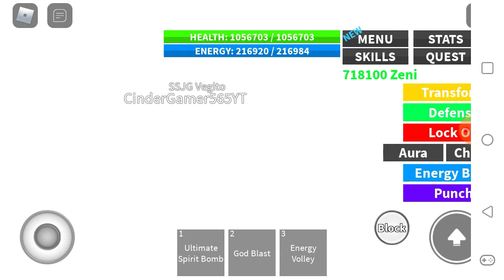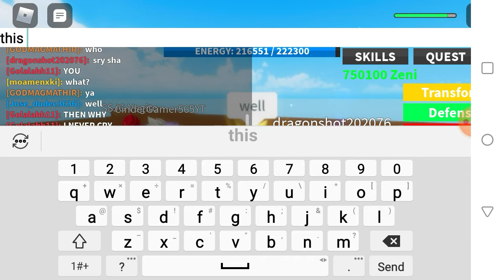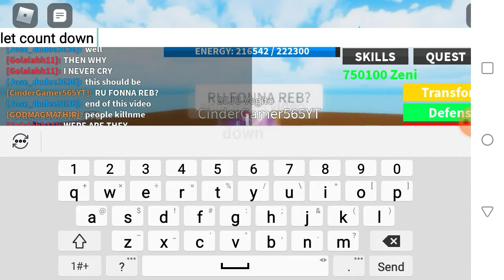Fighting vegito with cindergamer 565